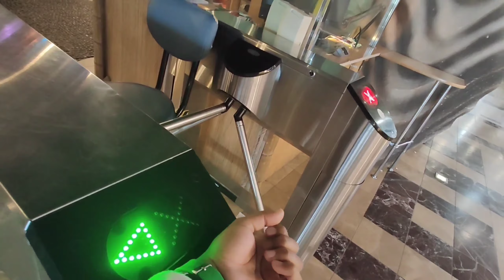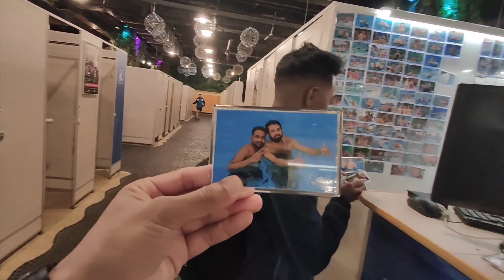Russia 🇷🇺saintpetesbug 🌊 Park !! Waterpark Piterlend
Russia saintpetersbug Beautiful City City of Russia !! St. Isaac's Cathedral

location saintpetesbug:-
Primorskiy Prospekt, 72, St Petersburg, 197374

vlogArjunk,
Russia water park,
Russia saintpetesbug water park,
Water near me,
Russia Vloger,
Russia,
Russia saintpetesbug video,
Russia saintpetesbug vloger indian,
indian vloger Russian,
Russia girls,
Waterpark Piterlend water park,
Waterpark,
Russia beach,
Saintpetesbug Beach,
Waterpark Piterlend beach,
Russia saintpetesbug water park Free,
Russia Piterlend,